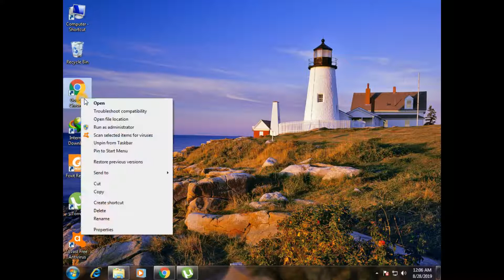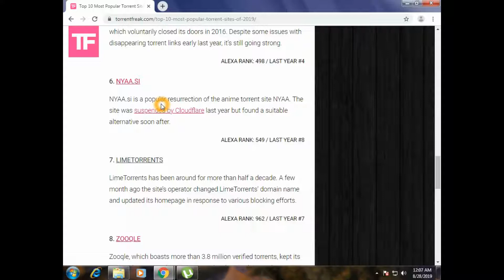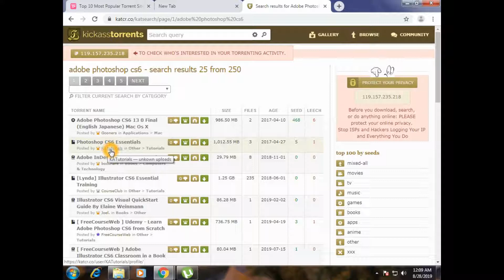How To Download Movies and software from uTorrent | Use uTorrent From PC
how to download movies from utorrent in mobile#torrent sites
How to Download Movies uTorrent

Hello friends in this  video complete step by step guide you how you can download large size movie software ebook within second using utorent , ..

 Top Up Mobile Balance Worldwide Recharge Online

How to Transfer Mobile Balance from Saudi Arabia to Pakistan

How to Buy Domain & Hosting in pakistan

Earning Money with BuySellAds in  Urdu/Hindi Tutorial

Eran Money From infolinks in urdu